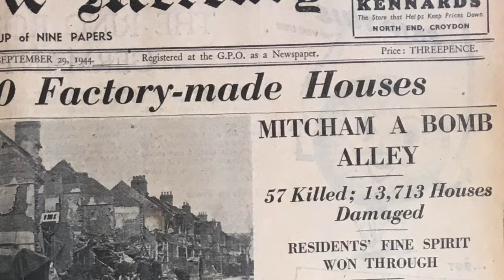Mitcham - A Bomb Alley - The V1 Flying bombs - Part 1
49 V1 flying bombs fell on Mitcham in the 3 months from 18th June to 19th September 1944.

LINKS

1938 OS map reproduced by permission of the National Library of Scotland, reuse CC-BY (NLS)

Chapters
0:00 Intro
0:14 V1 sound
0:59 Homewood Road